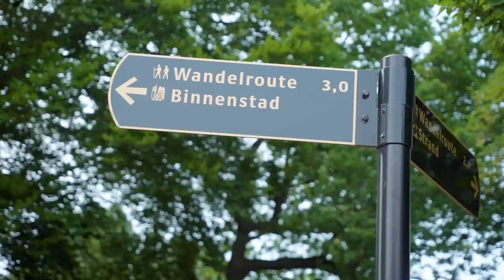ALS TUINMAN BINNENKOMEN BIJ MADURODAM - NIEUWSGIERIG | Gierige Gasten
Ben jij, net als wij, helemaal fan van Madurodam? Deze aflevering proberen wij hier gratis naar binnen te komen door ons te verkleden als tuinmannen. Benieuwd of ons dit lukt? Check dan de hele video!